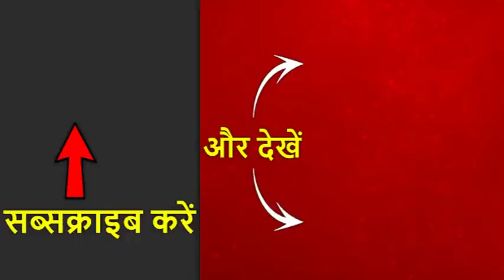पीएम मोदी के शपथग्रहण समारोह में शामिल होने के लिए राष्ट्रपति भवन पहुंचे बीजेपी अध्यक्ष अमित शाह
राष्ट्रपति भवन के प्रांगण में आयोजित होने वाले इस शपथ ग्रहण समारोह में करीब आठ हजार मेहमानों के शामिल होने की उम्मीद है. इसका इस्तेमाल आम तौर पर देश की यात्रा पर आने वाले राष्ट्राध्यक्षों और सरकार के प्रमुखों के औपचारिक स्वागत के लिए किया जाता है. शपथ ग्रहण समारोह में बिम्सटेक देशों बांग्लादेश के राष्ट्रपति अब्दुल हामिद, श्रीलंका के राष्ट्रपति मैत्रिपाला सिरिसेना, नेपाल के प्रधानमंत्री के पी शर्मा ओली, म्यामां के राष्ट्रपति यू विन मिंट और भूटान के प्रधानमंत्री लोताय शेरिंग ने कार्यक्रम में शामिल होने की पुष्टि पहले ही कर दी है.